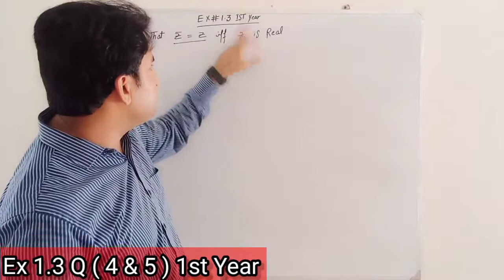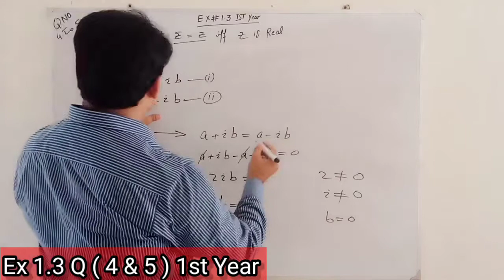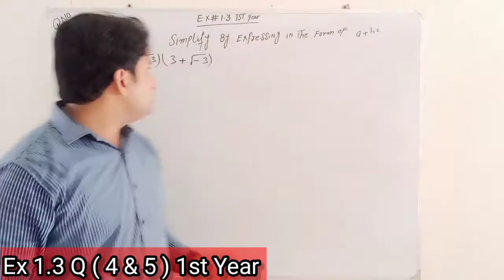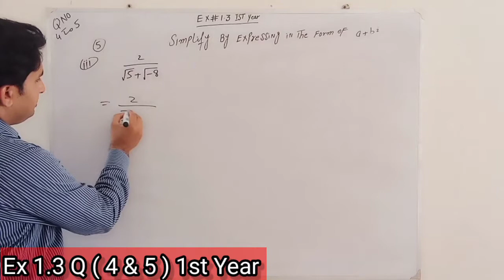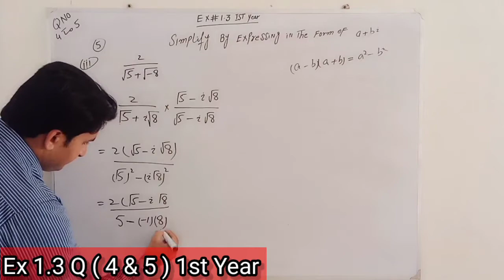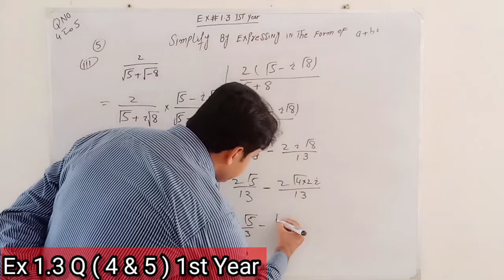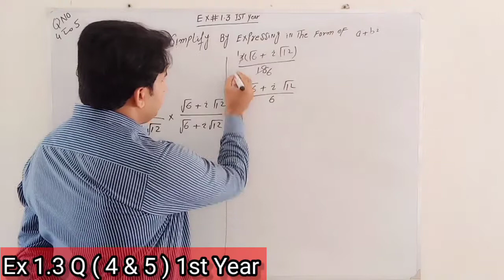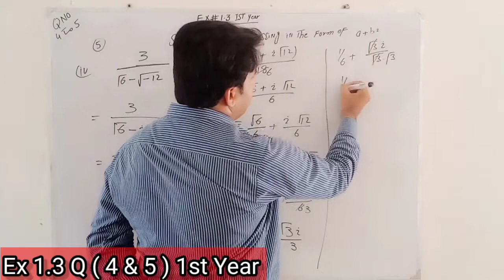FSc Math Part 1, Ch- 1 Exercise 1.3 Question No ( 4 To 5 ) 11th Class Math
Rauf Bhai Academy has brought to you 11th class Math ,
Exercise 1.3 Chapter 1 on Number system

Topic " Math Chapter No  1 , Exercise 1.3 Question No 4 & 5

In this video Question 4 & 5 has been covered Completely in detail.

This comprehensive lecture is specifically recorded for students of 1st year class, including All Punjab boards, and is based on current curriculum.